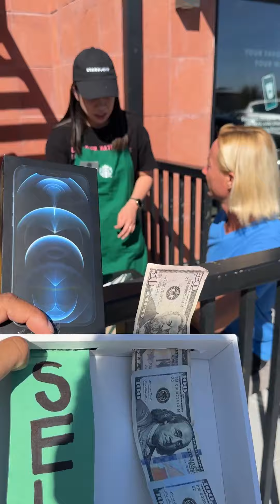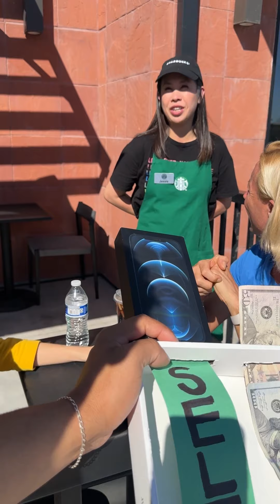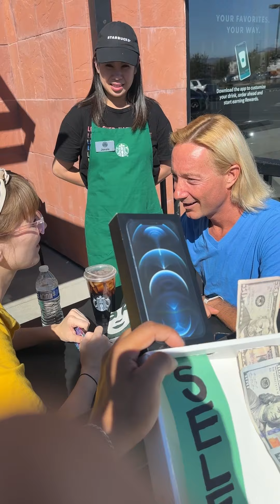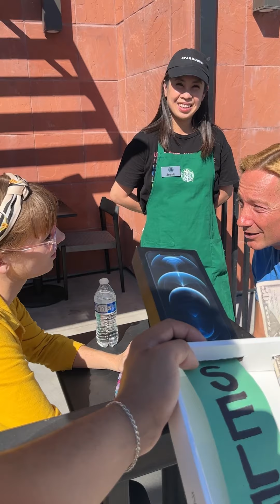Man makes decision that restored my faith in humanity!